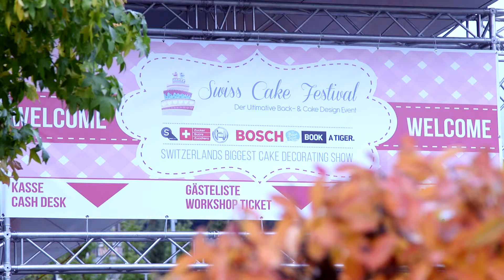Aftermovie zum "Swisscake-Festival 2016"